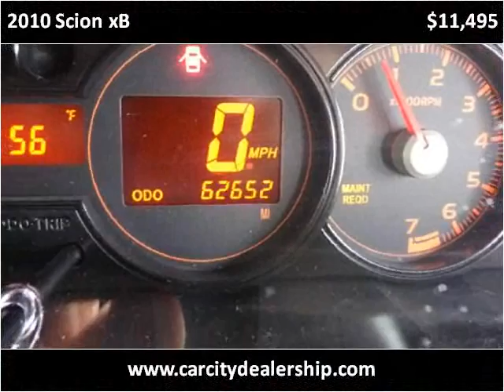2010 Scion xB Used Cars Salt Lake City UT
This 2010 Scion xB is available from Car City.